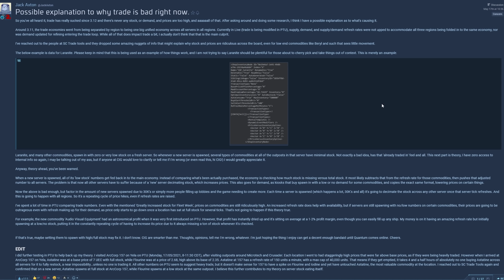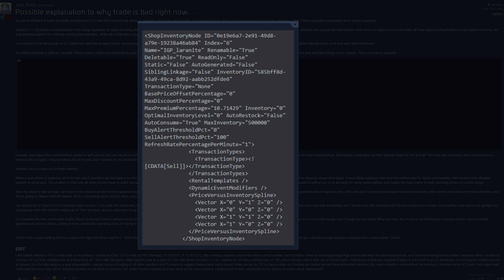STAR CITIZEN NEWS [Spezial] ⭐ MEGA TRADING NEWS & PERSISTENTE HANGARS | News Deutsch/German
00:00 Intro
00:08 Vorwort
01:08 Neues Fracht-System
05:48 Persistente Hangars
10:17 Cargo Decks
11:15 Zeitplan
13:25 Aktuelle Trading Probleme
16:43 Schlusswort
17:21 Abspann